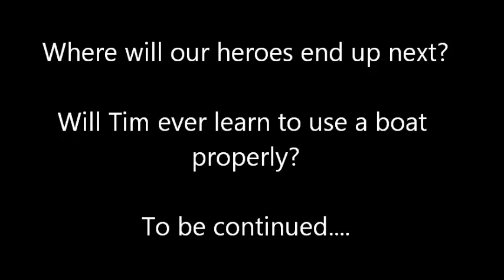PPR - Minecraft - Tree Of Life Adventure Map Episode 3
The tale continues in episode 3 as our heroes embark further into the mysterious world.

**SPOILER** There is a bit of failing in this episode... we hope you enjoy.

PPR